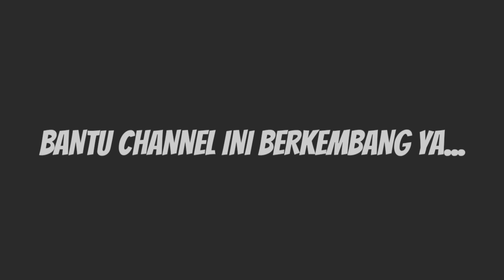LOMBA RABU TELAGA KUKUSAN//TIKET 1.5Jt +INDUK KELILING